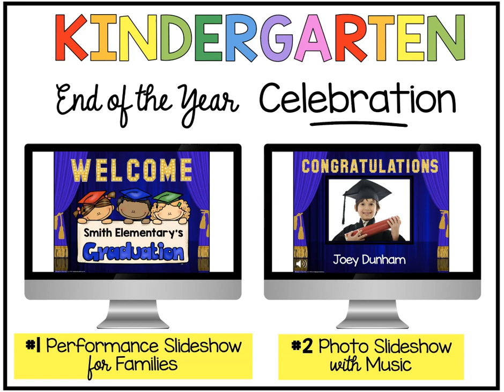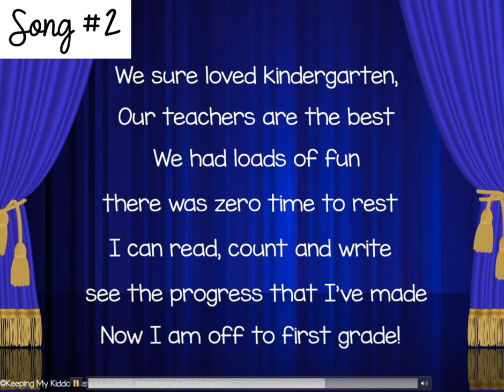Kindergarten Graduation Songs and Performance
This adorable slideshow makes it so easy to plan your kindergarten graduation and/or end of the year celebration.  Students sing along to adorable songs, show their parents what they have learned and there is even a photo slideshow with music.